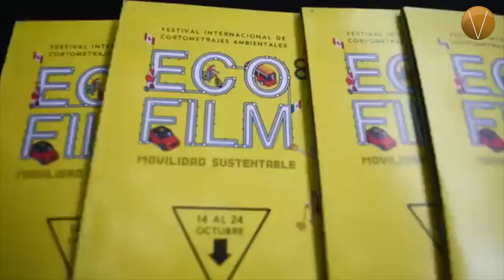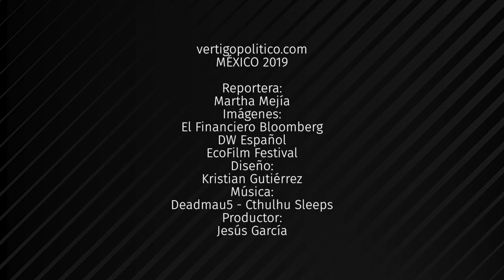Ecofilm, novena edición: energías renovables. Clorofila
El Festival Internacional de Cortometrajes Ambientales Ecofilm 2019, en su novena edición aborda el tema de las energías renovables.